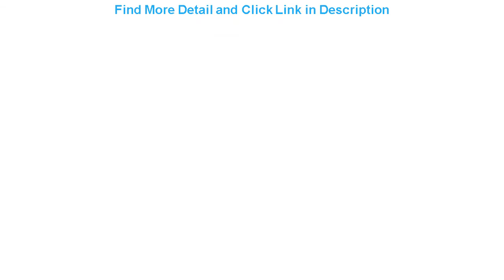Top ANBERNIC Retro Arcade Mini 32Bit 520 Games Handheld Game Console Portable Retro Video Game Play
ANBERNIC Retro Arcade Mini 32Bit 520 Games Handheld Game Console Portable Retro Video Game Player Box Machine Arcade Double Game

Related Video With ANBERNIC Retro Arcade Mini 32Bit 520 Games Handheld Game Console Portable Retro Video Game Player Box Machine Arcade Double Game

Original TWS Wireless Bluetooth Earphones Bluetooth 5.0 Earphones true Wireless Earbuds Headphone HIFI Stereo Headset With Mic =
EU4 10A EU AC power supply filter board Overcurrent overload lightning protection 10A European power socket for DAC amplifier =
BGNing Professional Carbon Fiber Camera Tripod Stand Double panoramic ballhead Monopod Load 10KG/14KG/20KG for Canon DSLR Camera =
X5 Children's Digital Camera Hd Ips Dual Lens Photo and Video Multifunction Camera Usb Charging Camera =
Xiaomi Portable Air Conditioner Mini Portable Desktop Air Cooler Fan with Water Home Office Air cool Tool =